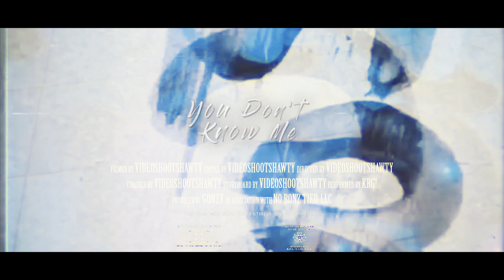KRG! - You Don't Know Me [Dir. VideoShootShawty]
Official Music Video - KRG! - You Don't Know Me